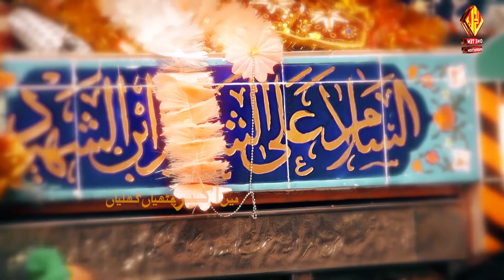Mein Akbar Chithiyan Ghaliyan | Waheed Kamaliya | Nohay 2020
Poet: Qamar Abbas Qamar
Audio Recorded At: One Ten Studio Karachi
Audio Engineer: Irfan Zaidi, Karachi